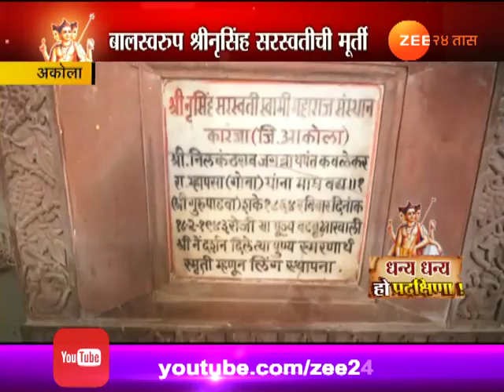अकोला । कारंजा लाड दत्त जयंती उत्सव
Akola Karanja Lad Datta Jayanti Utsav